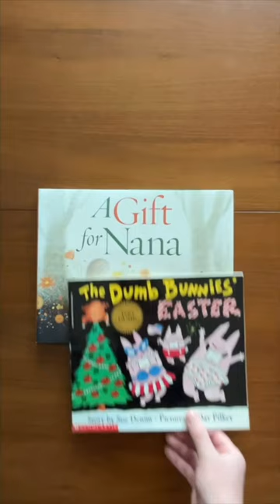5 Bunny Books! For Easter or anytime! (In no particular order)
I love all these books! They are from my personal library, and I really do endorse them 100%! Let me know if you want more book lists and stuff like this! Let me know if you want to see more books from my personal library! I have a bunch! Some of them are even signed!